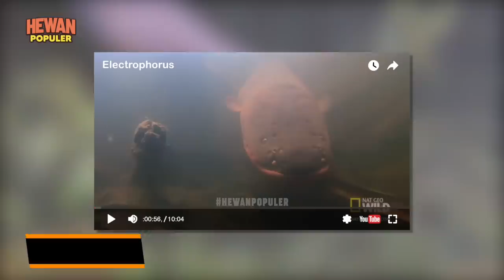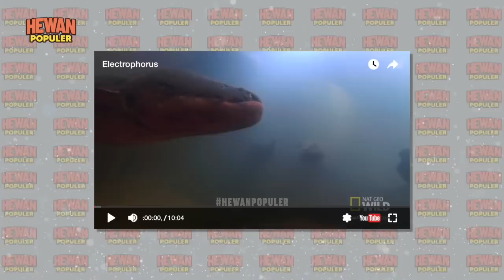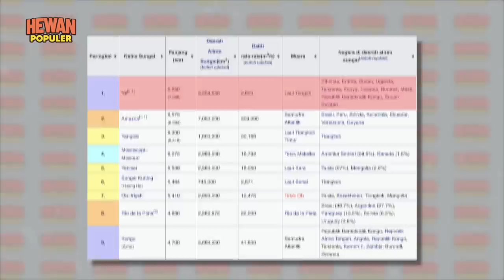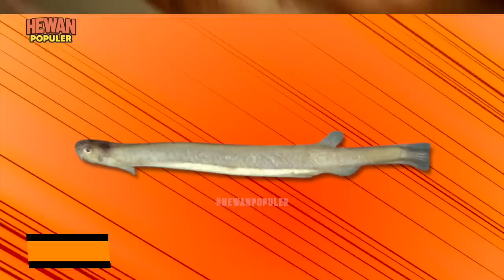Walau Terlihat Jernih,! Ternyata Makhluk Berbahaya ini Pernah Menampakkan & Memakan Banyak Korban.!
Dari seluruh Sungai di Seluruh dunia. Amazon, masih tetap jadi yang paling berbahaya. Karena, selain dihuni oleh ikan ganas atau punya listrik.
Sungai terbesar di dunia ini. Juga dihuni oleh Boa Air Raksasa bernama Anakonda. Oke, ukuran mereka mungkin sedikit didramatisir saat tampil dalam film. Tapi tanpa itu sekalipun. Panjang ular ini di dunia nyata. Sebenarnya sudah cukup untuk disebut raksasa. Karena mereka bisa tumbuh hingga ukuran 9 meter. Itu cukup untuk menelan 3 orang manusia.